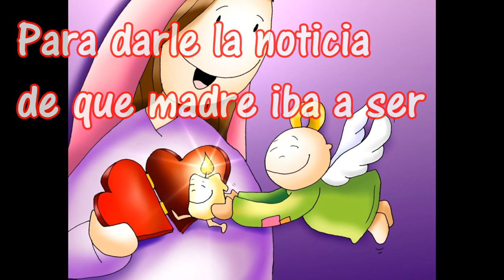Prepárate en Adviento